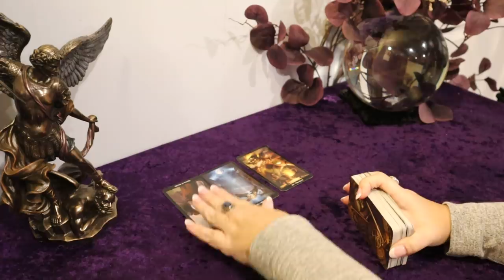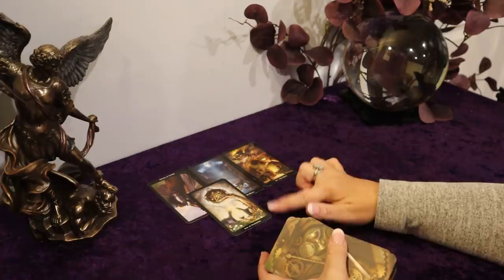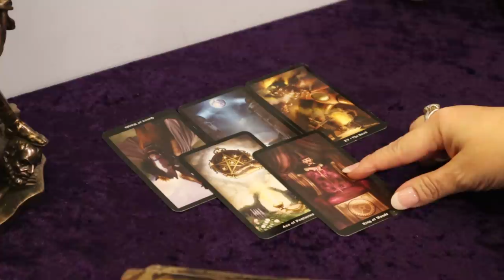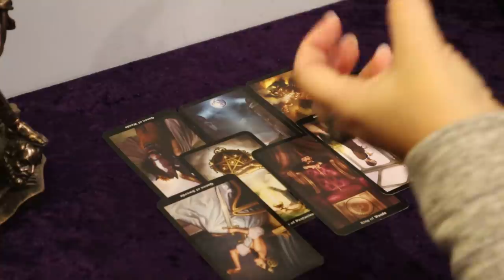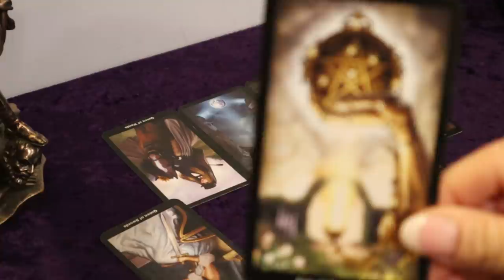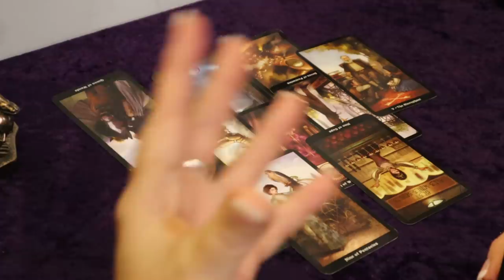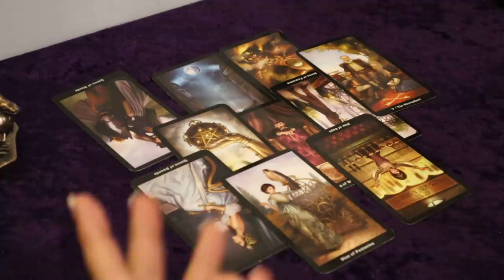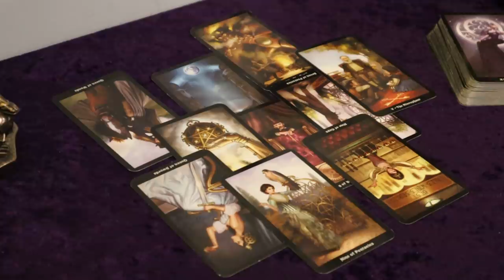The Daily Vibe ~ Unexpected Help ~ Daily Tarot Reading